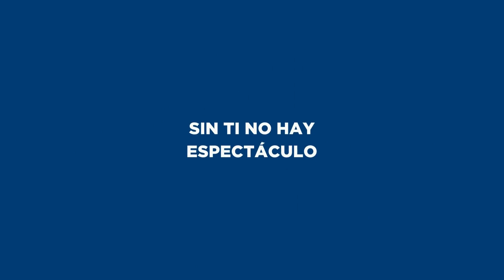Programación febrero 2024 | Casa de las Artes Laguna del Duero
Este febrero, la Casa de las Artes de Laguna del Duero cobra vida 🎭✨
El arte late con fuerza, la música fluye como un arroyo, y las sonrisas de quienes nos visitan se convierten en el hilo conductor de cada función.
En la Casa de las Artes, febrero va más allá del calendario; es el mes de las risas compartidas, aplausos resonantes y emociones inolvidables.
Ven y únete a nosotros en este viaje cultural. Deja que febrero sea el mes en el que encuentres la inspiración, la conexión y la alegría a través del arte 🌈🎟️

¡Te esperamos para vivir juntos este febrero lleno de intensidad!